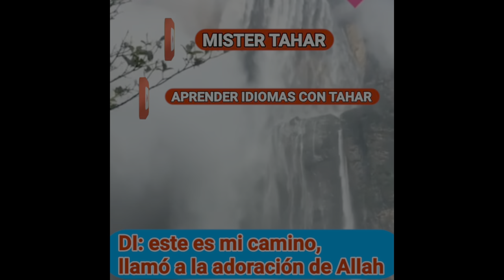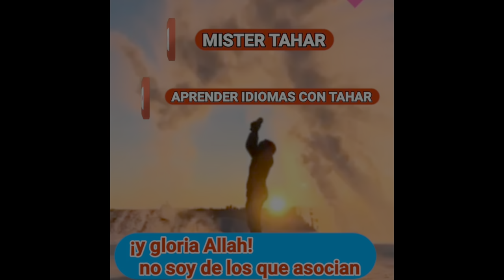Fin del Mundo - parte 8 - el Día de Juicio